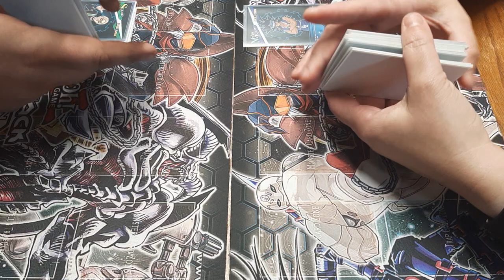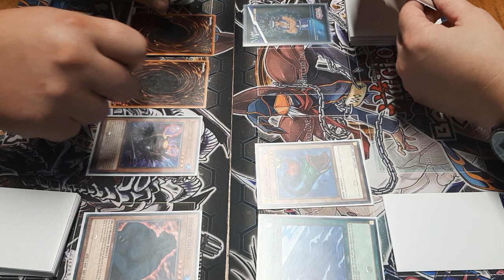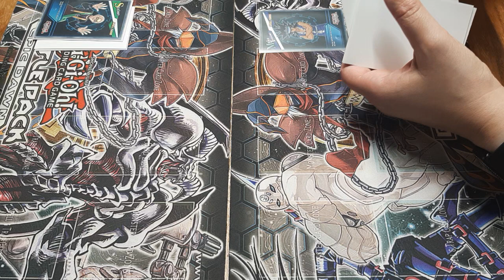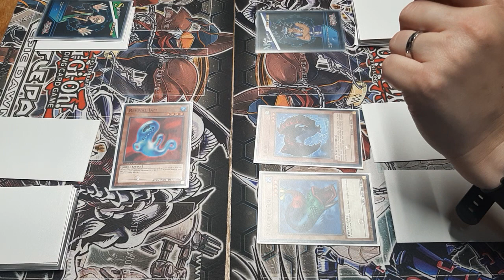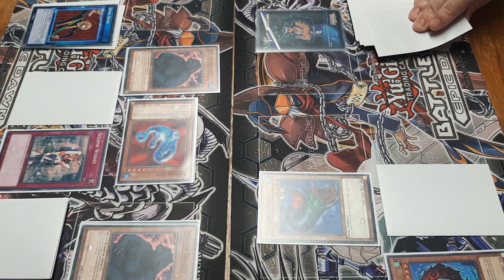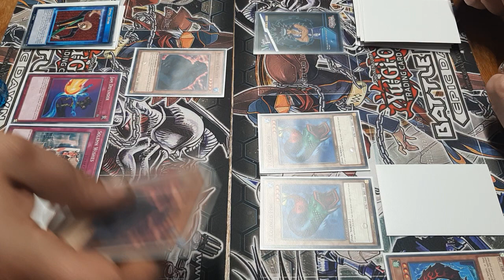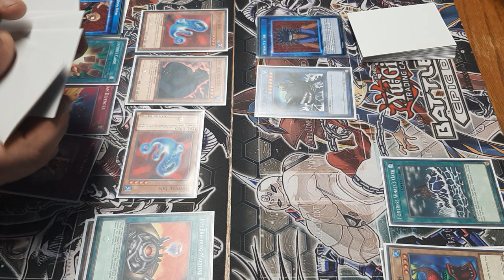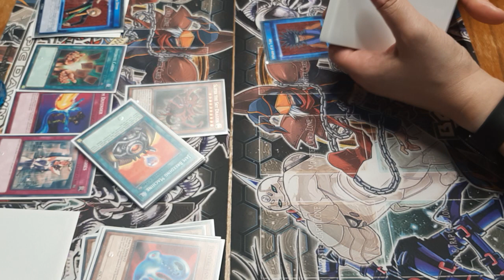Streets of Battle City 3x Tournament Strings vs Mako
As round two begins, we find ourselves watching a battle between Mako and his water monsters and Strings with a deck of slimes and the god dragon Slifer.  We do hope you all enjoy this one, and of course, We do hope you all have a great day.

If you were looking for another way to help support the channel outside of the traditional like, comment, and subscribe, consider donating directly to this channel through buy me a coffee through the following link